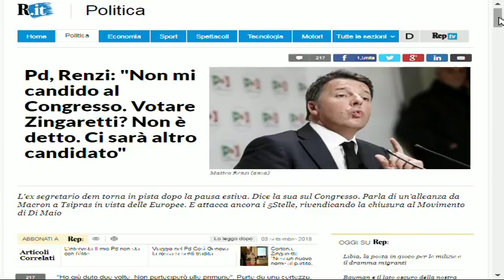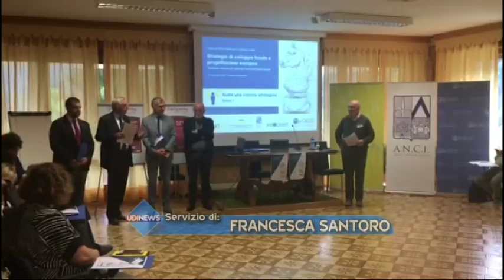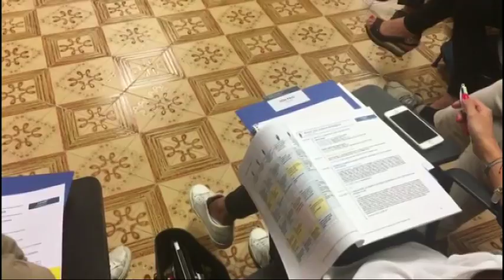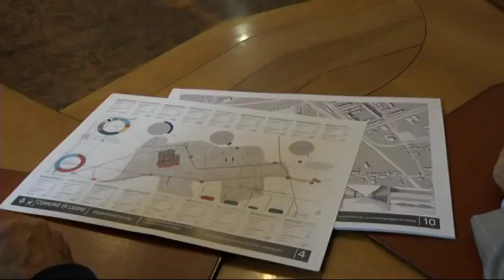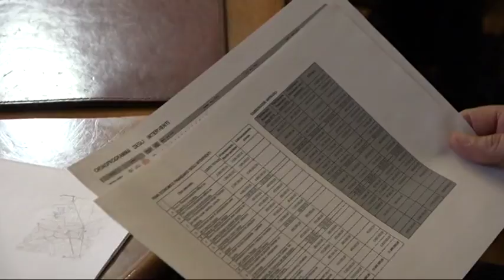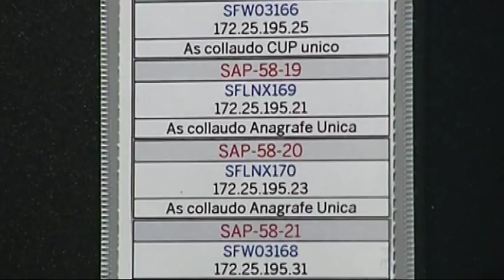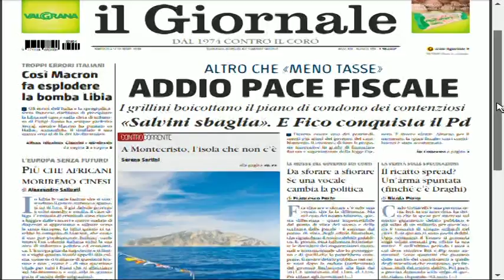Udinews 3 settembre 2018 ore 2230